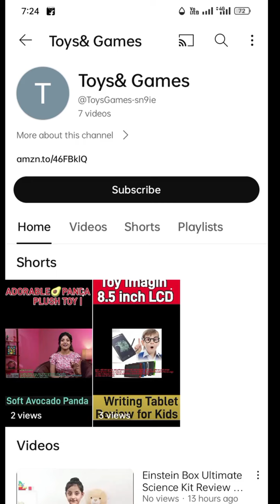ToyDen Magnetic Sticks 32 pcs Building Blocks for Kids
ToyDen Magnetic Sticks

Magnetic Toys for Kids

STEM Learning Toys for Kids

Video Script:

Intro

Today, I'm going to be reviewing the ToyDen Magnetic Sticks 32 pcs Building Blocks for Kids. These magnetic building blocks are a great way for kids to develop their creativity and problem-solving skills. They're also a lot of fun!
ckn toys
elliev toys
sex toys
clay toys
ryan toys
kids toys
twin toys
paw patrol toys
spiderman toys
kids toys channel
barbie toys
avengers toys
toys unlimited
baby toys
doraemon toys
car toys
transformers toys
cooking toys
train toys
pokemon toys
toys videos
hello kitty toys
paper toys
kitchen toys
kitchen set toys
toys video
elliev toys lego friends
toys car
lego toys
baby playing with toys
play toys
frozen toys
toys review
titi toys and dolls barbie
best toys
robot toys
how to make toys at home
gun toys
diy toys
beyblade toys
rc toys
jcb toys
sex toys for men
animals toys
kyle's toys and games
dinosaur toys
toys unboxing
yippee toys
surprise toys
toys story
extreme toys
wooden toys
rayon toys
amazing toys
cars toys
titi toys dolls barbie
tobot toys

toys
ckn toys
elliev toys
sex toys
clay toys
ryan toys
kids toys
twin toys
paw patrol toys
spiderman toys
kids toys channel
barbie toys
avengers toys
toys unlimited
baby toys
doraemon toys
car toys
transformers toys
cooking toys
train toys
pokemon toys
toys videos
hello kitty toys
paper toys
kitchen toys
kitchen set toys
toys video
toys car
lego toys
play toys
frozen toys
toys review
best toys
robot toys
gun toys
diy toys
beyblade toys
rc toys
jcb toys
animals toys
dinosaur toys
toys unboxing
yippee toys
surprise toys
toys story
extreme toys
wooden toys
rayon toys
amazing toys
cars toys